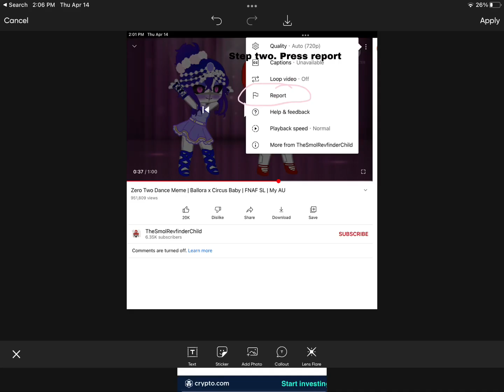How to report a toxic video || I do not support ballora x c.b || mushroom lover